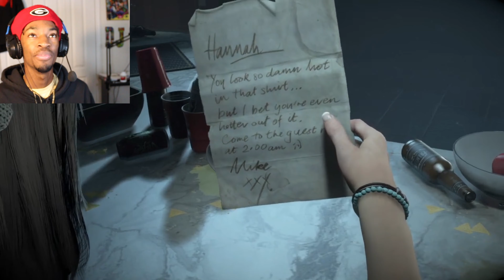FIRST time playing | UNTIL DAWN [ #1 ]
The game was originally planned as a first-person game for the PlayStation 3's motion controller PlayStation Move. The motion controls were dropped when it became a PlayStation 4 game. The story was written by Larry Fessenden and Graham Reznick, who sought to create the video game equivalent of a slasher film. The development team took inspiration from various sources. These include the movies Evil Dead II and Poltergeist, and video games Heavy Rain, Resident Evil, and Silent Hill. To ensure the game was scary, the team used a galvanic skin response test to measure playtesters' fear levels when playing it. Jason Graves composed the soundtrack and Guerrilla Games' Decima game engine was used for the graphics. Several noted actors, including Rami Malek, Hayden Panettiere, Meaghan Martin, Brett Dalton, Jordan Fisher, Nichole Bloom, and Peter Stormare, provided motion capture and voice acting.

Until Dawn was announced at Gamescom 2012 and released in August 2015. Although there was little marketing effort from Sony, its sales surpassed expectations. The game received generally positive reviews, and was nominated for multiple year-end accolades. Critics praised the branching nature of the story, butterfly effect system, world building, characters, and use of quick time events, but criticised the controls. Supermassive followed the game with a virtual reality spin-off, Until Dawn: Rush of Blood (2016), and a prequel, The Inpatient (2018), while a spiritual successor, The Quarry, was released in 2022.